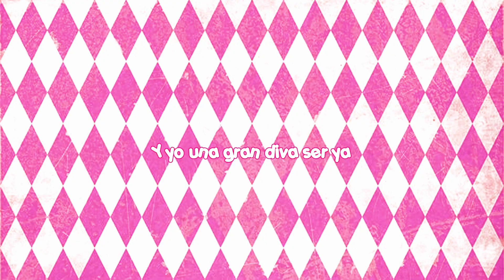Project: SSR 2nd round | 'Glory Steady Go!' Team HAPPY (cover en español)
「project: ssr second round 'attribute battle'」

El equipo ［HAPPY］ hace su primera aparición con la canción ［Glory Steady Go!］
¿Lo escuchas? ¡Los sentimientos están creando hermosas melodías!
Es momento de que las votaciones inicien para ver cuál fue el SEKAI ganador

『Voces』

♪ Momoi Airi: Gisse
♪ Akiyama Mizuki: Vix
♪ Shiraishi An: Andy

Créditos:

Adaptación: Andy, Vix & Zeta
Edición de audio: Gisse
Vídeo: Vix